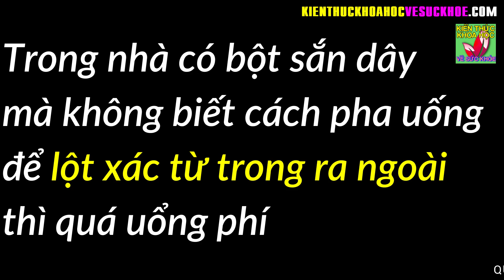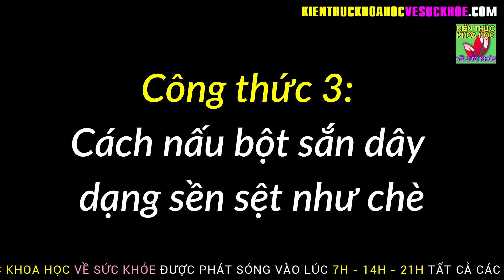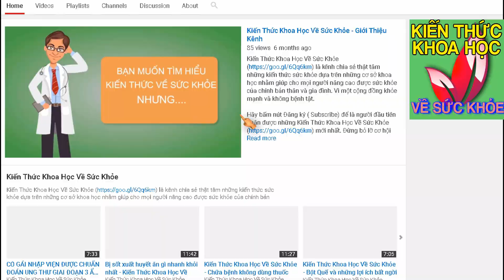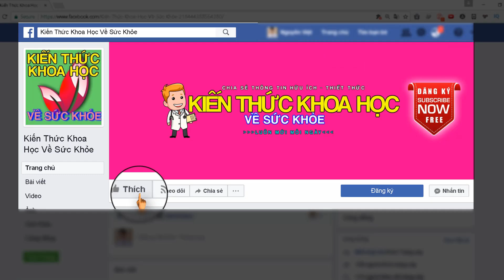3 CÔNG THỨC LÀM ĐẸP TỪ TRONG RA NGOÀI AI KHÔNG BIẾT THÌ THẬT QUÁ UỔNG PHÍ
Kiến Thức Khoa Học Về Sức Khỏe - 3 CÔNG THỨC LÀM ĐẸP TỪ TRONG RA NGOÀI AI KHÔNG BIẾT THÌ THẬT QUÁ UỔNG PHÍ.

Pha bột sắn dây rồi uống thế này, da trắng, sạch mụn và giảm thiểu tình trạng thâm nám, 100 người làm thì 99 người thành công.

Công thức 1: Cách pha bột sắn dây uống sống
Nguyên liệu:
2 thìa bột sắn dây
2 thìa đường cát
1 thìa cà phê nước cốt chanh
200ml nước lọc
Cốc và thìa
Cách làm:
Trộn đều các nguyên liệu trên lại với nhau, dùng thìa khuấy đều tay, ta sẽ thu được 1 hỗn hợp đồng nhất.
Cách dùng:
Duy trì mỗi ngày 1 cốc, nó không chỉ giúp cơ thể khỏe mạnh, tăng sức đề kháng mặt khác còn hỗ trợ giúp chị em làm đẹp da hiệu quả ngay tại nhà.

Công thức 2: Cách pha bột sắn dây uống chín
Nguyên liệu:
2 thìa canh bột sắn dây
2 thìa đường
2 thìa canh nước lạnh
100ml nước nóng
Cốc và thìa.
Cách làm:
1, Cho 2 thìa bột sắn dây vừa chuẩn bị ra một chiếc cốc nhỏ.
2, Tiếp đó, bạn cho 2 thìa nước lạnh vào cốc bột sắn dây, dùng thìa khuấy đều tay, giúp các nguyên liệu được hòa quyện vào nhau.
3, Hoàn thành xong bạn đổ từ từ 100ml nước nóng vào cốc rồi tiến hành trộn đều với 2 thìa đường cát trong khoảng 1 phút. Lưu ý: Trộn đến khi nào tạo thành một hỗn hợp dạng sệt thì dừng lại.
Cách dùng:
Để đạt hiệu quả tốt nhất, hỗn hợp sau khi đã chuẩn bị xong bạn nên thưởng thức ngay. Áp dụng công thức này trong khoảng 2 tuần, mỗi ngày 1 cốc vào các buổi sáng hoặc tối trước khi đi ngủ.

Công thức 3: Cách nấu bột sắn dây dạng sền sệt như chè
Nguyên liệu:
3 thìa bột sắn dây
2 – 3 thìa đường cát
1 thìa nước cốt dừa
100ml nước lọc
Bát và thìa.
Cách làm:
1, Bắc nồi lên bếp đun sôi 3 thìa bột sắn dây, đường và nước lọc. Lưu ý ban đầu bạn có thể đun với lửa to nhưng khi nước sôi hạ lửa nhỏ, đun liu riu khoảng 2 phút thì tắt bếp.
2, Tiếp đó bạn trộn thêm 1 thìa nước cốt dừa, giúp hỗn hợp trở nên thơm ngon, đậm đà hơn.
Cách dùng:
Mỗi ngày bạn chỉ cần thưởng thức hỗn hợp vừa chuẩn bị liên tục trong khoảng 2 – 3 tuần.
Ngoài cách này ra, bạn cũng có thể dùng bột sắn dây để chế biến ra các món chè đậu xanh, đậu đen… cũng rất thơm ngon, bổ dưỡng.

- 10 BÍ QUYẾT NÂNG CAO TUỔI THỌ LÀM ĐƯỢC HÀNG NGÀY ĐẢM BẢO KHỎE MẠNH TỚI GIÀ
- 5 LOẠI THỰC PHẨM PHỤ NỮ CÀNG ĂN CÀNG TRẺ NHẤT LÀ PHỤ NỮ MÃN KINH
- 5 ĐIỀU KHÔNG NÊN LÀM VÀO BUỔI TỐI CẢ ĐÀN ÔNG VÀ PHỤ NỮ ĐỀU NÊN BIẾT
- 60 TUỔI VẪN GIỮ ĐƯỢC LÀN DA SÁNG MỊN NHƯ ĐÔI MƯƠI NHỜ BIẾT BÍ QUYẾT NÀY
- 10 CÁCH TỰ KHƠI THÔNG KINH LẠC MỖI NGÀY LÀM 1 LẦN CẢ ĐỜI KHÔNG LO BỆNH TẬT
- 10 THÓI QUEN ĐANG BÀO MÒN TUỔI THỌ CỦA BẠN HẰNG NGÀY CẦN TUYỆT ĐỐI TRÁNH
- 10 BÀI TẬP TAY KHÔNG GIẢM MỠ BỤNG CỰC HIỆU QUẢ KHIẾN MỠ THỪA CUỐN GÓI RA ĐI